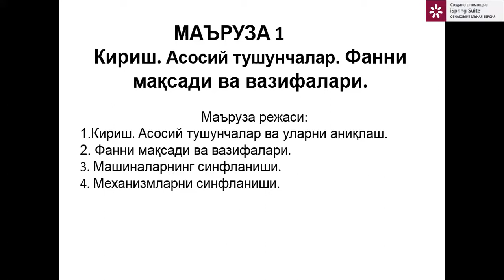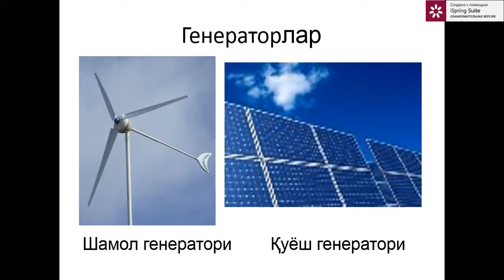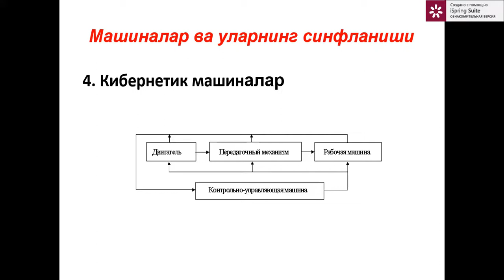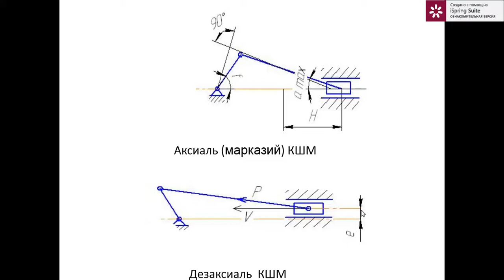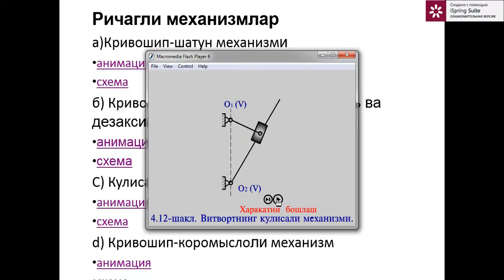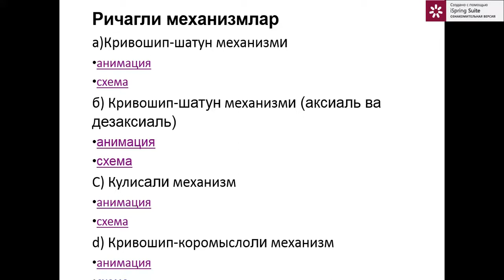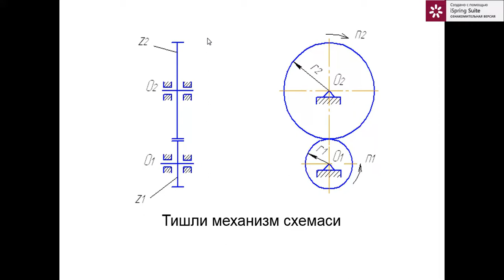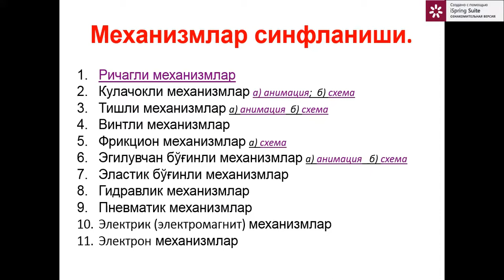TAYLQEI. NAZARIY MEXANIKA VA MATERIALLAR QARSHILIGI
OTM: TAYLQEI
FAN : NAZARIY MEXANIKA VA MATERIALLAR QARSHILIGI
MAVZU: ASOSIY TUSHUNCHALAR. FANNING MAQSADI VA VAZIFALARI
MA'RUZACHI: RUSTAMOV KAMOLIDDIN